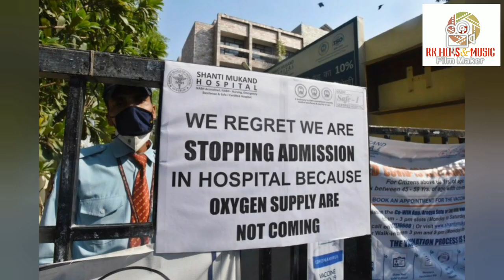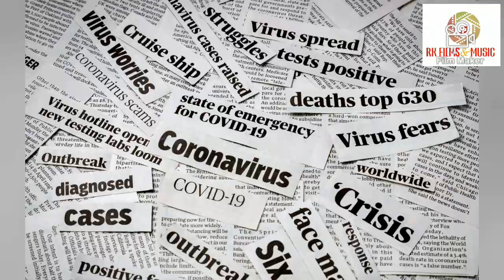"O Maanav Ab to Sambhal ja" An R K Films & Music's presentation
Voice Over. Shalini Maheshwari, Written by. Shalini Bhatnagar, Music 🎶. Rajesh Bhalla (Boney), Recorded at R K Studio (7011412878,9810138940)